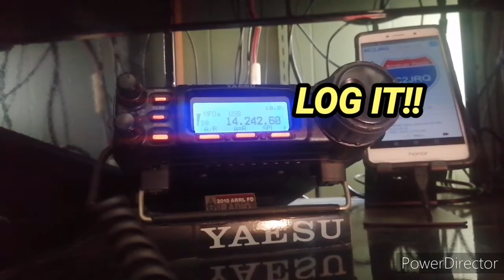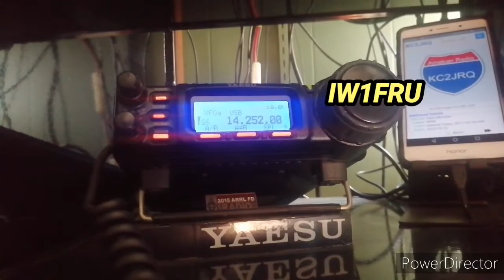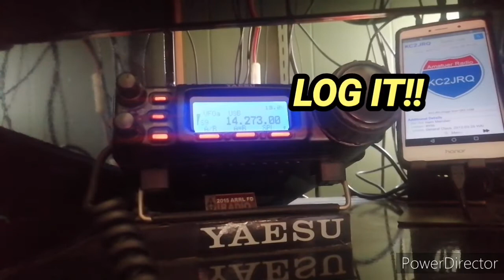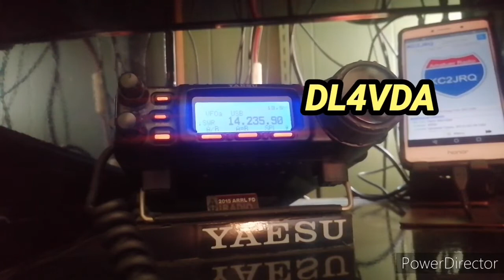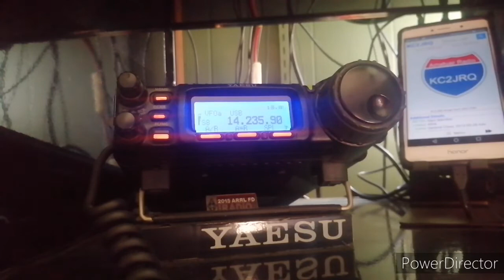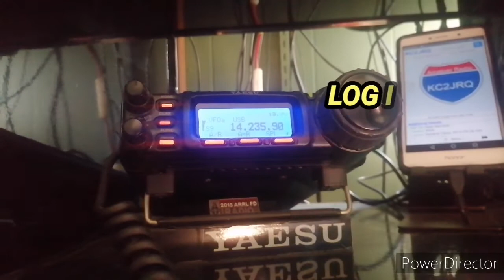Worked all Europe DX Contest SSB 2021 DARC. QSOs with IB9A IW1FRU DA0BCC I4VEQ DL4VDA Yaesu FT-857D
Today we try our hand at Worked all Europe Contest SSB 2021.

The Yaesu FT-857D on the SSB portion of the the 20 meter band. Band conditions were favorable to Europe.

HF contesting is a fast paced fun way to add DX stations to your log. You don't have to work a ton of stations to make an impact. In addition contesting is a great way for smaller HF stations to work DX.

On this video QSOs to Italy and Germany.
Hope to hear ypur station on the air next time! 73s